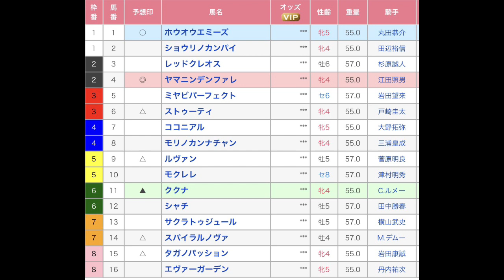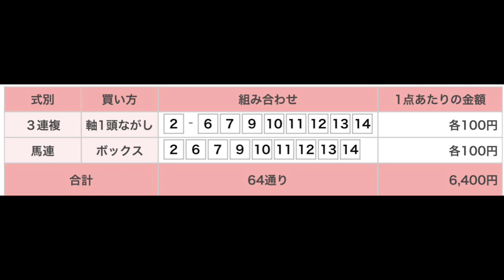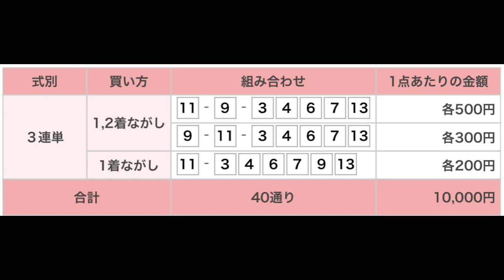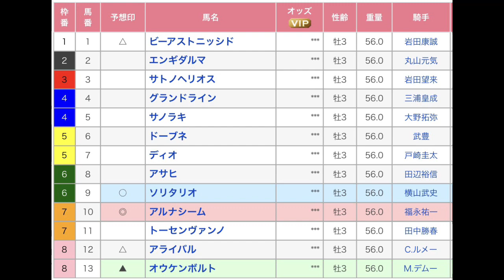摂津特別 スピカステークス 鳴門ステークス 千葉ステークス 阪神大賞典（G2） スプリングステークス（G2）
JRAの日曜日の特別レースを予想します